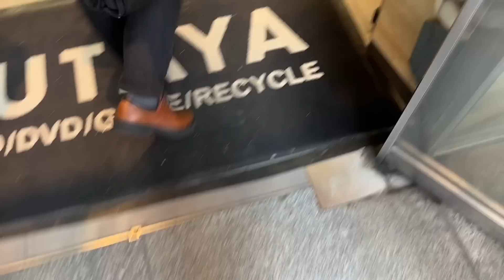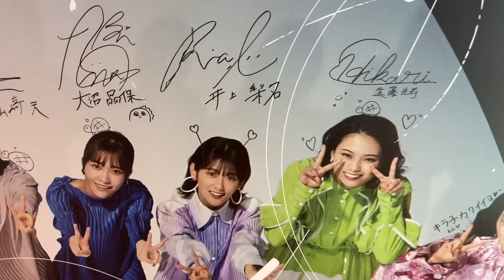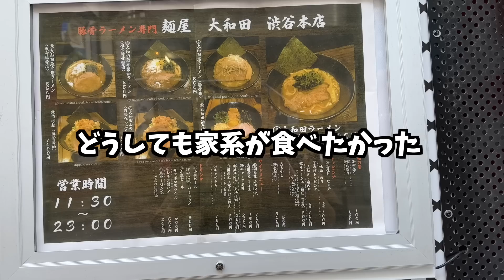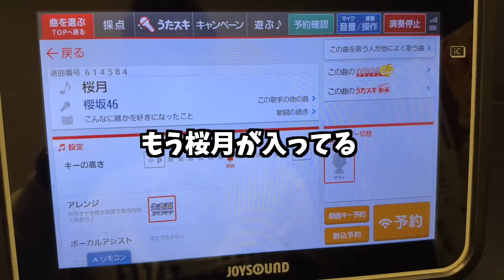家系ラーメンの名店で昼から酒呑んで推し事を楽しむ37歳アル中無職の日常